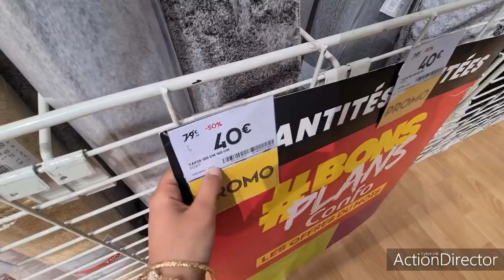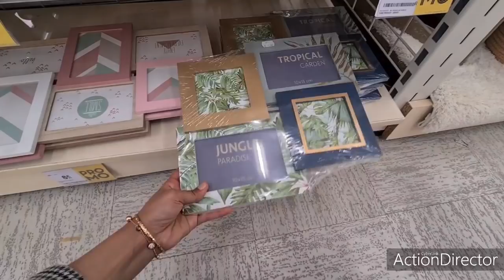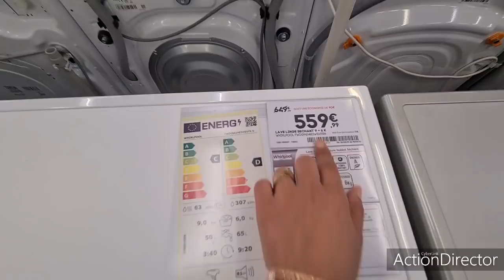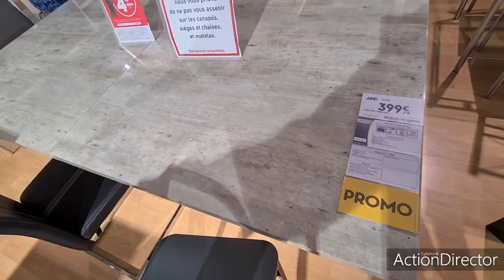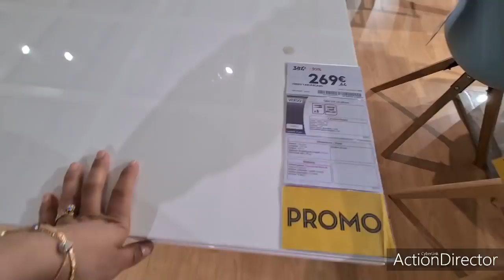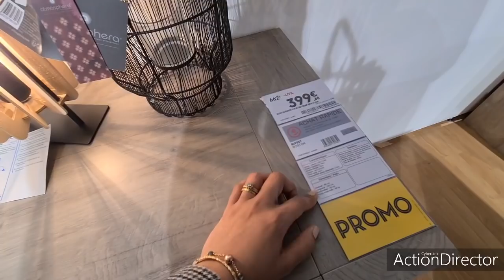CONFORAMA🚨PROMO🚨DÉCO_SALLE A MANGER ÉLECTROMÉNAGER_CANAPÉ 05.03.21